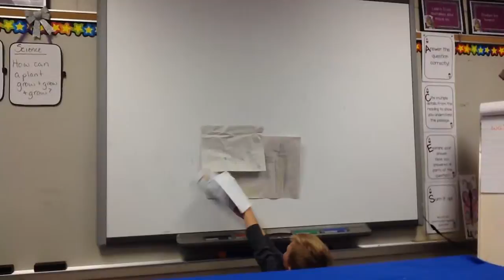Carter's Puppet Show